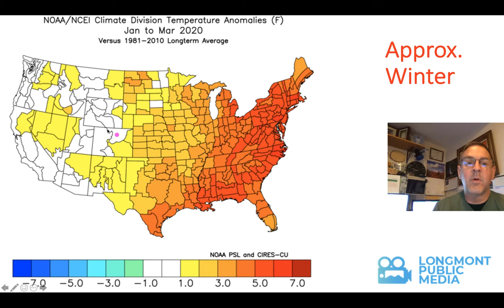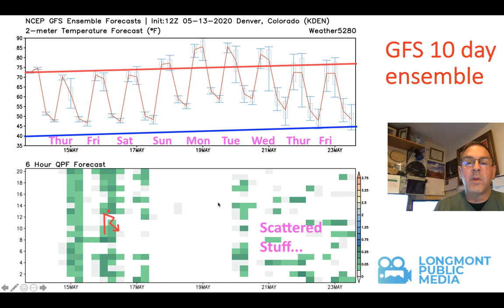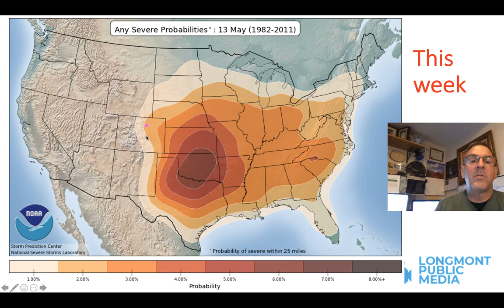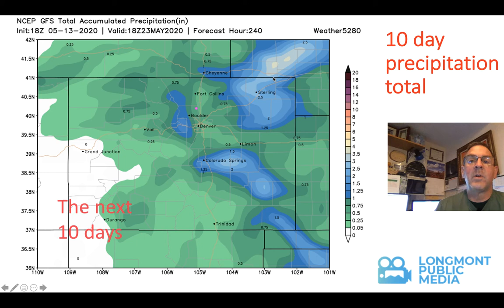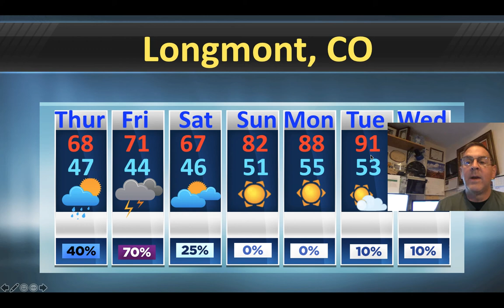Longmont Weather Report with Chief Meteorologist John Ensworth - May 14 to 18, 2020